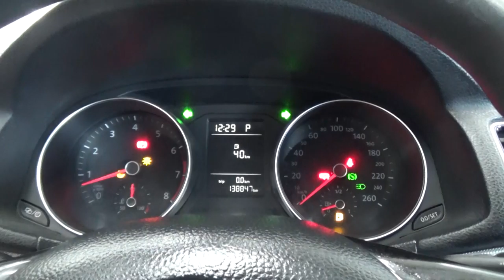Volkswagen / Passat/2017 - 3031